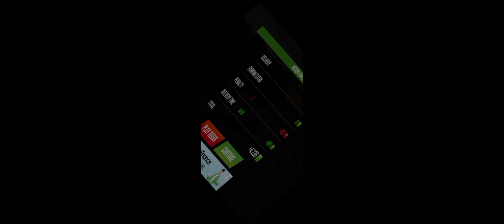European truck simulator